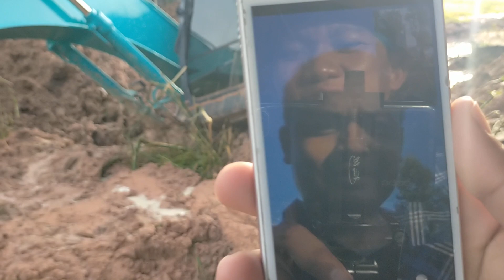ep4สภาพติดหล่มอันน่ากลัวล่าสุดของสองรถแบคโฮ KOBELCOSK200